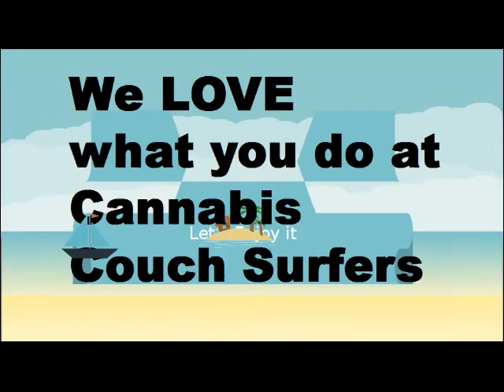Marijuana Travelers FREE info